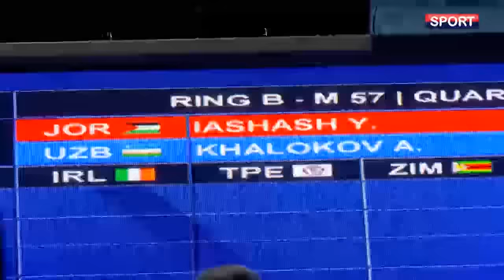Жахон чемпионати тугрисида курсатув!